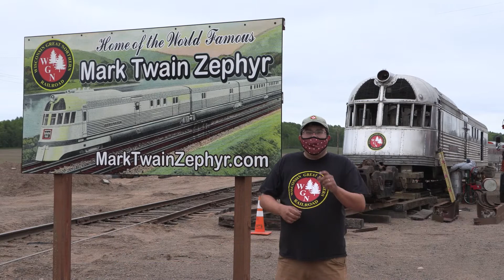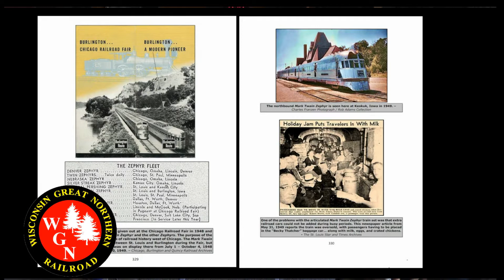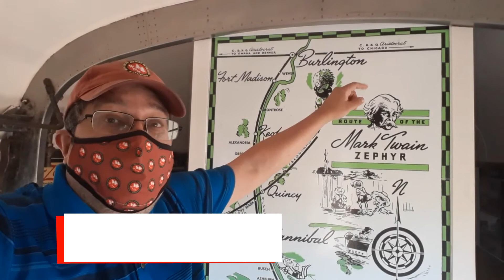Mark Twain Zephyr Outreach Tour - Promo for Canton, MO on 7/20/2021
The Wisconsin Great Northern Railroad is currently restoring the Mark Twain Zephyr, a historic passenger train built in 1935. For more of its life... the train operated between Burlington, Iowa and St. Louis, Missouri. To help share the history and memories with those along the original route... WGNRR's Director of Passenger Development, Robert Tabern, will be giving a series of 12 presentations along the original route of the train. Tabern is also the author of "Mark Twain Zephyr: History, Restoration & Rebirth", and will be selling copies at all of the stops. Come on out! We would especially like to meet those who might have remembered riding the train or have memorabilia.